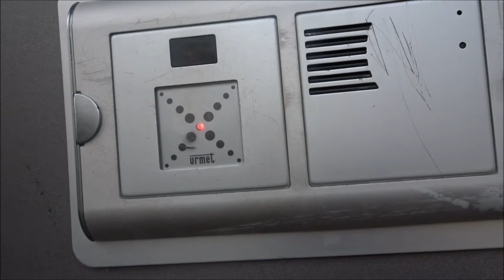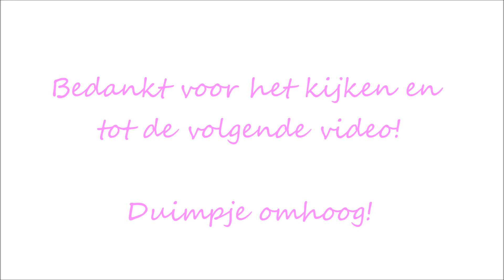VLOG 11 - KERSTKRIEBELS!